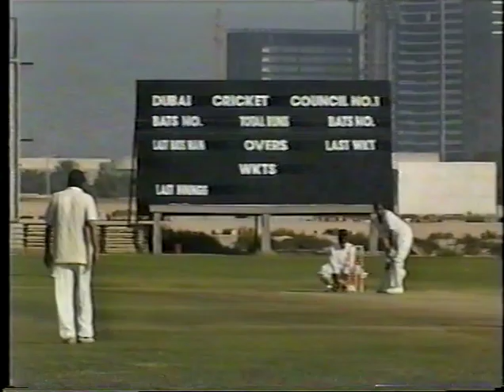9th Khoja Shia' Ithna'Asheri Jamaat Supreme Council Sports Festival - (Dubai A v/s Team USA) 2 of 4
Cricket action between Dubai A v/s Team USA as well as a Veterans Game between Union DSM v/s Rest of the World.

Team USA Batting

Featuring from Dubai A -

Mohammed Ramzan
Sikandar Fazal
Shakir Nazerali
Azhar Esmail
Ali Hemraj
Abul Qassim
Mazhar Somji
Abul Qassim
Mehdi Mawji
Hasnain Khimjee
Murtaza Khimjee
Shahid Somji

Veterans -
Ramzan Kassimali (Mombasa)
Marhoom Anver Rashid (Dubai)
Masum Somji (Dubai)
Naushad Kermali (Dubai)
Kazim Lakha (Ex-Dubai)
Sikandar Fazal (Dubai)
Nazir Jiwa (Germany)
Shakir Sheraly (Dar Es Salaam)
Mohammed Nathoo (Dar Es Salaam)
Ibrahim Jacksi (Dar Es Salaam)
Bashir Tejani (Dar Es Salaam)
Ibrahim Jaffer
Mukhtar Asaria
Muslim Kara
Tahseer Sharif
Yusuf Somji
Aslam Rawji
Aunie Alibhai
Roshan Punjani (India)

Umpires -
Aftab Manji
Anver Hemraj

Commentary -
Mohammed Hemraj (Dubai)
Ali Hemraj (Ex Dubai)